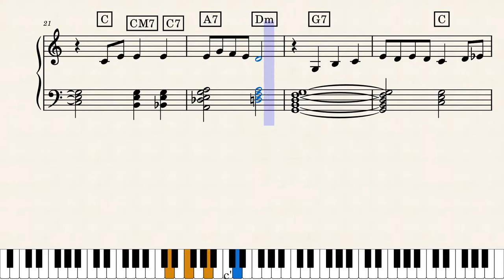Danno Budhunge – John De Silva by Arr. Adisha Kariyawasam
Piano solo arrangement of the popular Sri Lankan song Dano Budunge.

Danno Budunge is a song written in 1902/1903 by the well-known early 20th century Sinhala playwright, John de Silva as part of his play Sirisangabo where it was sung by three princes Sangha Tissa, Sangha Bodhi and Gotabhaya as they approached the ancient citadel of Anuradhapura. It is essentially a description of what they saw and felt: flowing bodies of water, out of which sprang beautiful lotuses while swans swam around; monasteries where monks in search of Nirvana spent their time were in the vicinity; and enlightened sages were flying around magically across the sky, their shadows preventing the rays of the sun reaching the ground! And crucially, the people who are familiar with the words of the Buddha were expected to live according to the spirit of those words. Very simply, this is what de Silva’s lyrics essentially depicted. Such incredible imagination was meant to paint Anuradhapura as a heaven on earth.